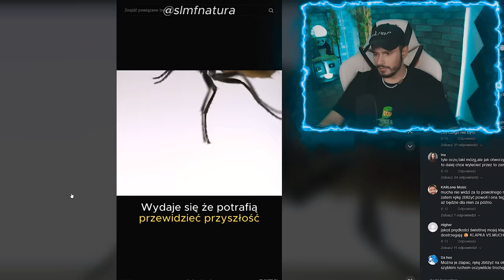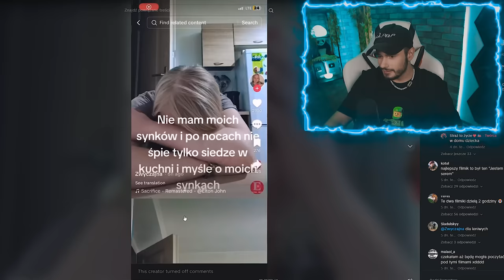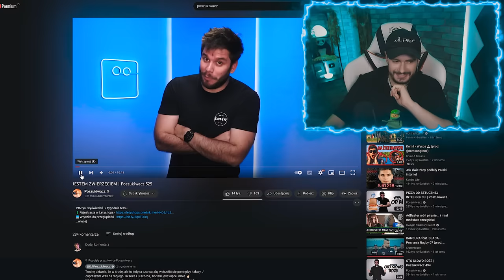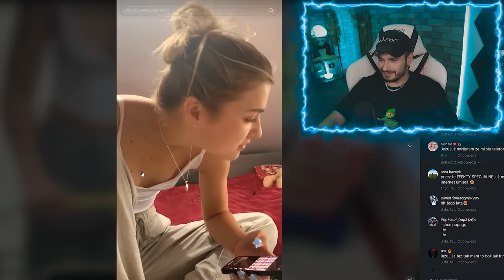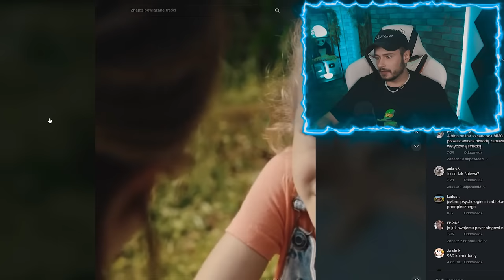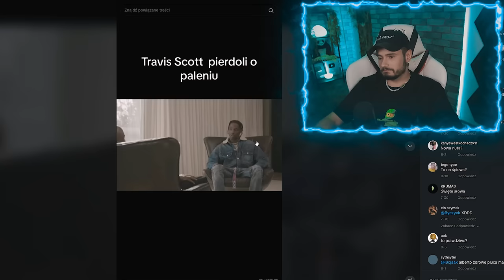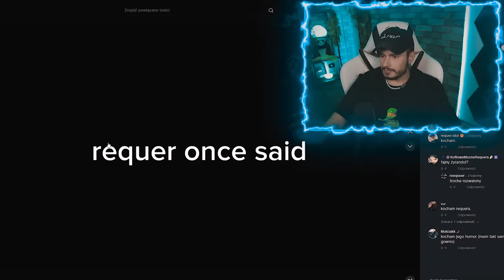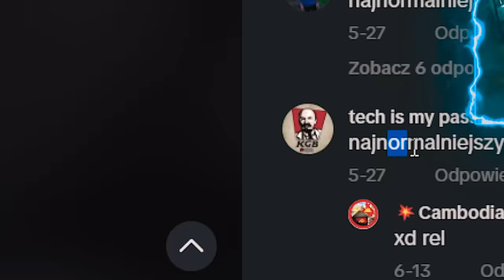przegląd mega mocnych tik toków XDDD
❌ MOJE SOCIALE ❌